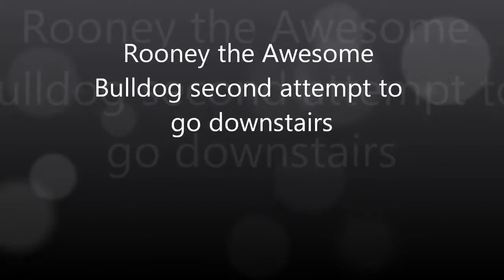Rooney the Awesome Bulldog puppy second attempt to go downstairs